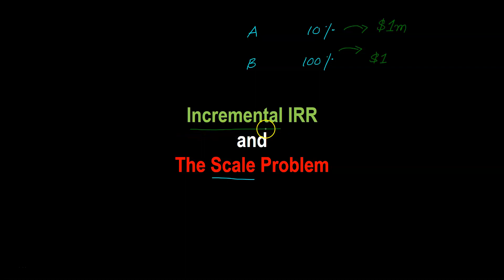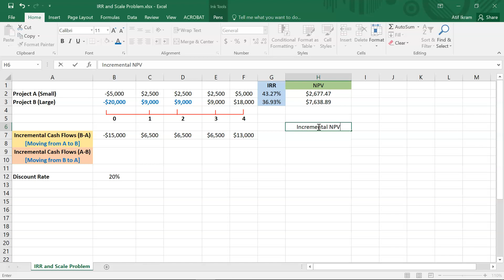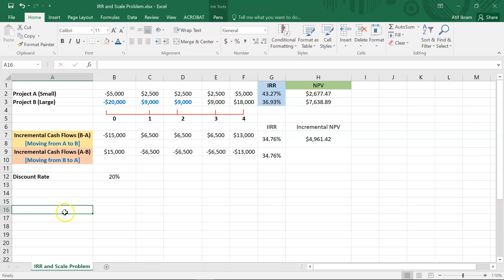Incremental IRR (IIRR) As A Way To Resolve The "Scale Problem" with IRR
When choosing between competing, mutually exclusive investments, picking the project with the higher IRR may may not be the right thing to do. In this video, I illustrate this point by calculating and comparing the IRR and NPV of two competing project. I also show how this "drawback" of IRR can be resolved by calculating the Incremental IRR of a project.

ABOUT ME:

My name is Atif Ikram. I am a Clinical Professor of Finance at Arizona State University, where I teach courses in Corporate Finance, Personal Finance, Real Estate Finance and Investments